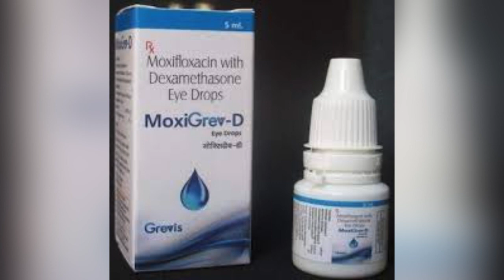Moxigrev D eye drop uses | price | composition | dose | side effects | review | in hindi